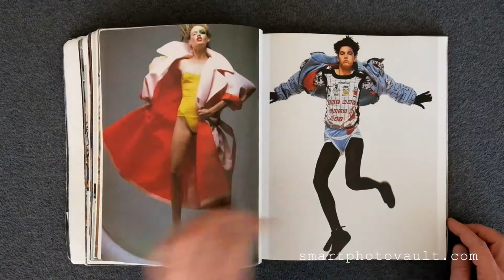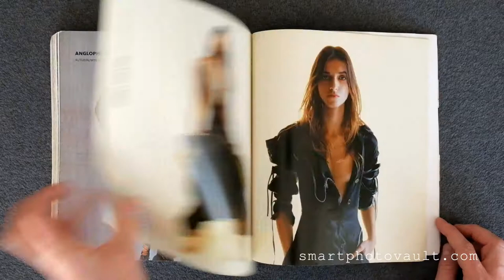VIVIENNE WESTWOOD - BOOK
A comprehensive photographic section of Westwood’s ideas and techniques, from punk to the present day. Both sections illuminate Westwood’s working methods, looking at her tailoring techniques, fabrics and patterns, and highlighting key influences by featuring some of the objects that inspired her.

Over 360 illustrations, many from leading photographers such as Nick Knight, Mario Testino and Annie Leibovitz, present highlights of the collections that have been a major influence on fashion, music and art since the 1970s.

Outfits worn by the Sex Pistols contrast with more recent creations for Sarah Jessica Parker, Tracy Emin and Cameron Diaz, demonstrating why Westwood is still the most talked-about designer in Britain.

The photographs - a mix of ad campaigns, fashion shoots, catwalk shots and rare archive images